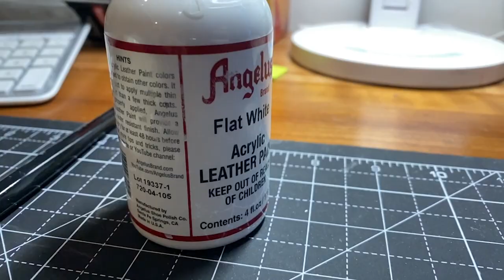CUSTOM UNC VANS OLD SKOOL BLUE BANDANA PAISLEY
This is a pair of Custom Vans Old Skool, designed and created by Jackelboi Customs.

If you are interested in purchasing, Hit my website below!